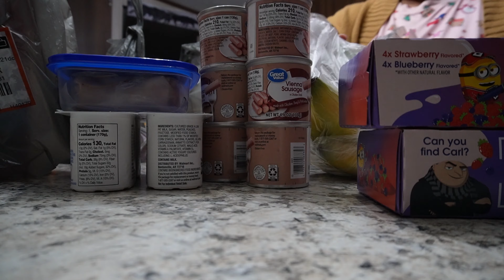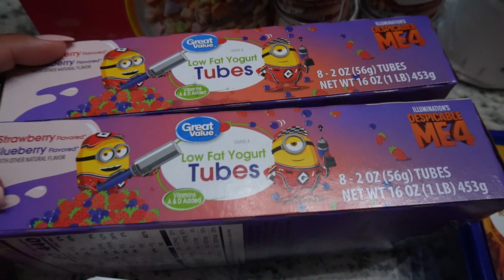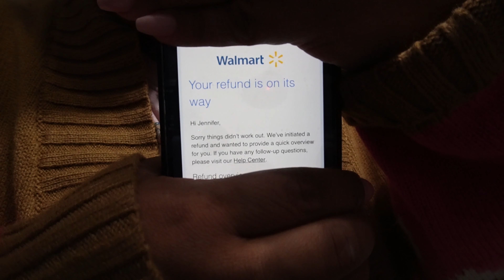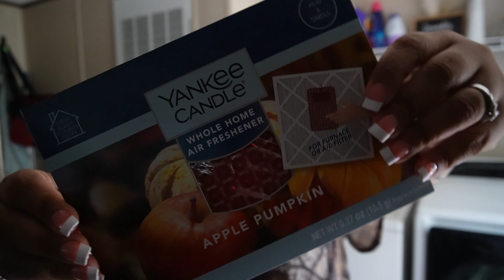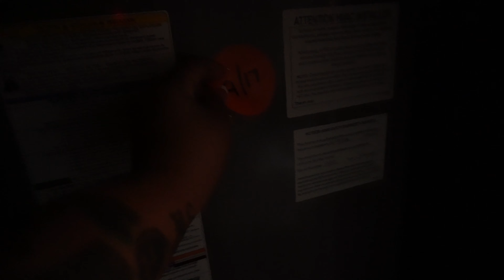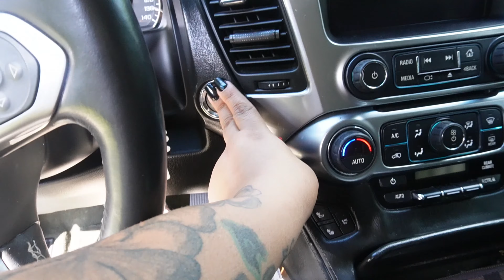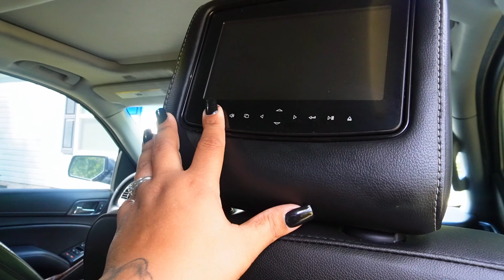✨NEW✨ Day In The Life | Hurricane Prep | Baking | New Vehicle & more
Y’all come spend the day with me as a SAHM of 5💪🏽